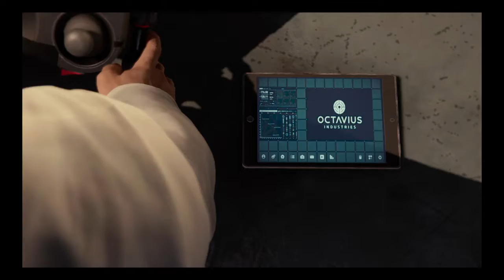Marvel's Spider-Man (Part 13)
I accidentally ended the video while a crime was being reported in-game and took care of that same crime right after recording.